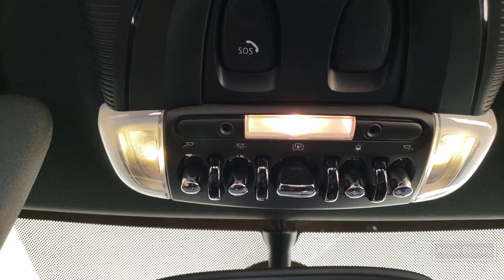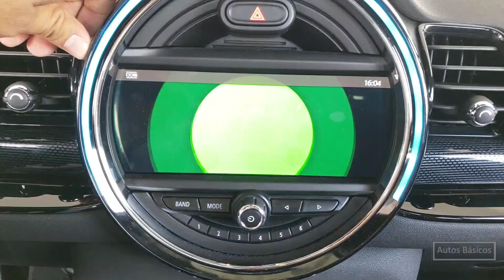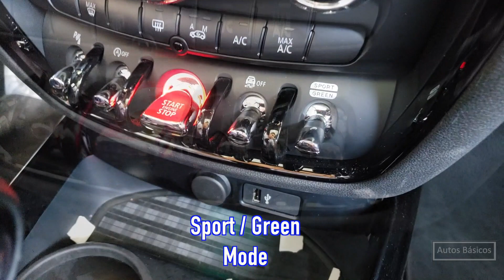Mini Cooper S Clubman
Mini Rio Mayo
Modelos 2020
Desde 525,000